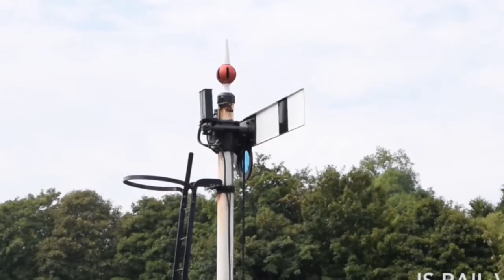ASPECTS OF STEAM 32